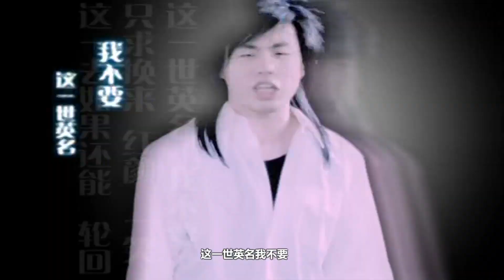红颜 - 胡彦斌【官方MV】